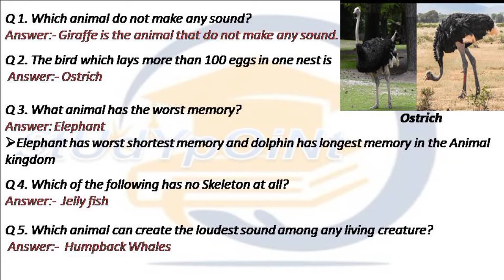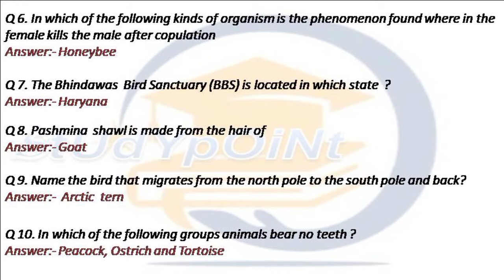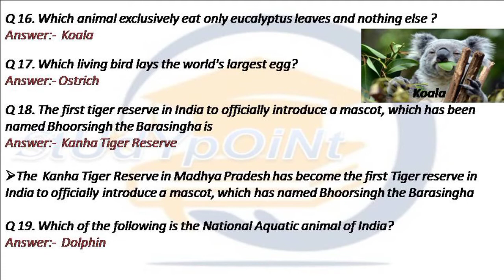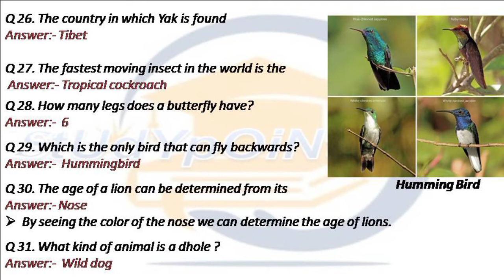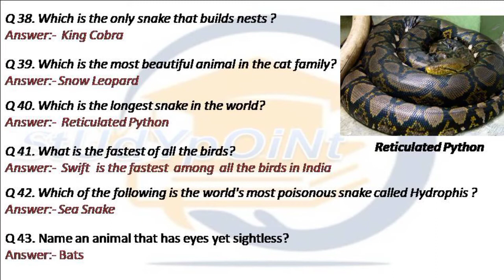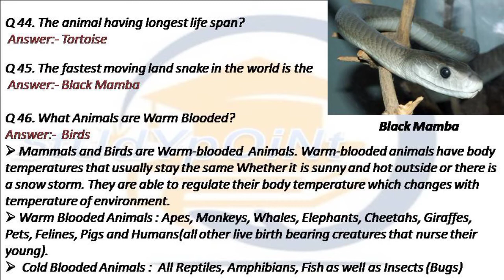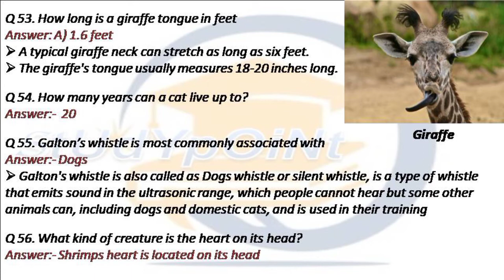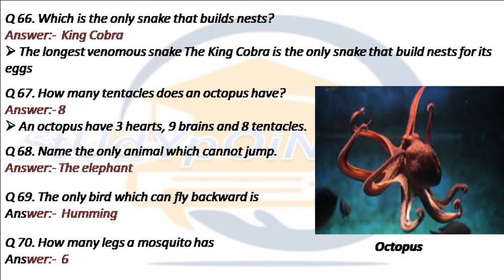Animals & Birds (General Knowledge) For All Competitive Exams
Art and Culture (Indian Folk Dance) For All Competitive Exams

Art and Culture (Calendar) For UPSC Prelims & Mains✍️ in one video

Art and culture ( indian Paintings) for upsc complete video in two parts

State wise series for all competitive exam

UP complete Static Gk

delhi complete static gk

haryana complete static gk

Ladakh Complete Static Gk

Jammu and Kashmir complete static gk

uttarakhand complete static gk

helpful for Govt Driver job